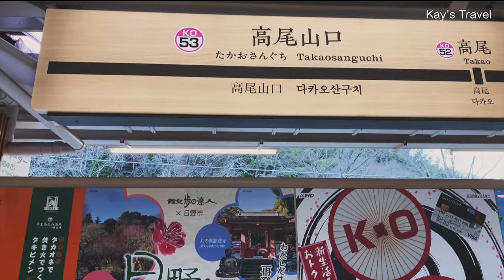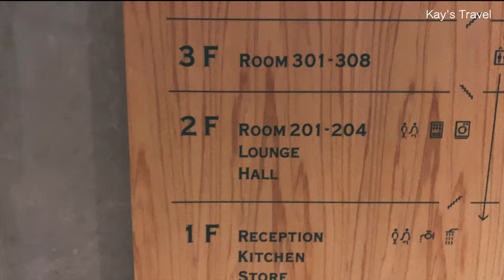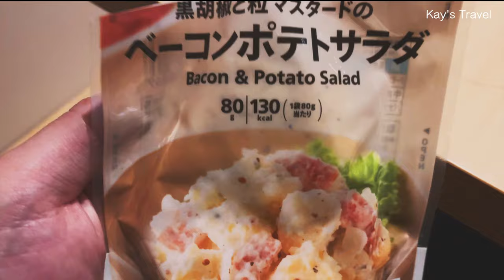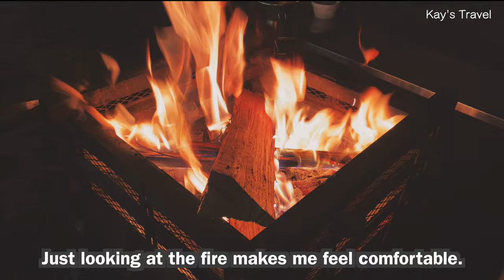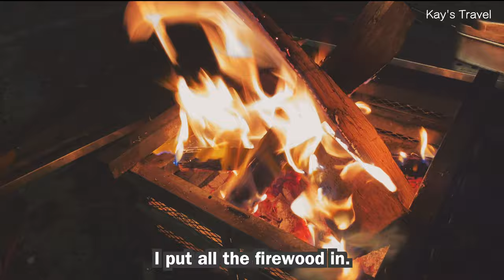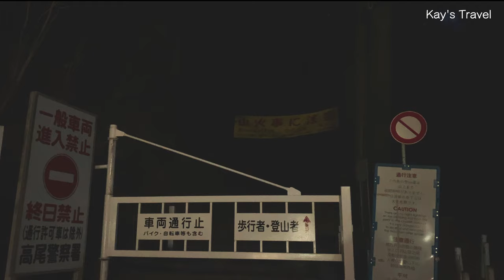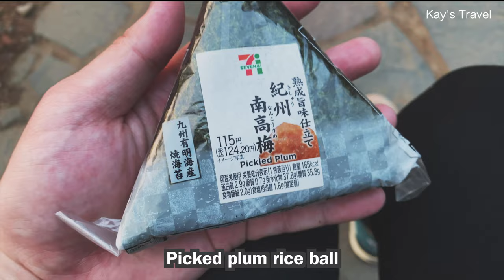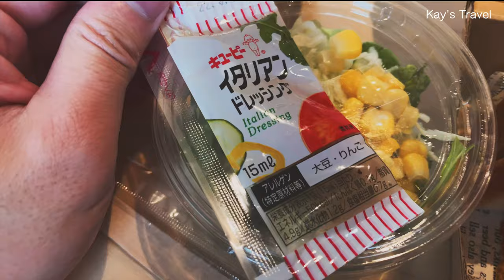Bonfires and hiking at Mt. Takao (March 12, 2022) | Tokyo, Japan | TAKAONE HOTEL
00:00 HOTEL
04:50 Bonfires
10:09 Hiking

Hello, I am Kay.
In this video, I went hiking at Mt. Takao in Hachioji City, Tokyo. I stayed at a hotel right in front of Takaosanguchi station and made a bonfire.

Place visited in this video
✔Takaone Hotel